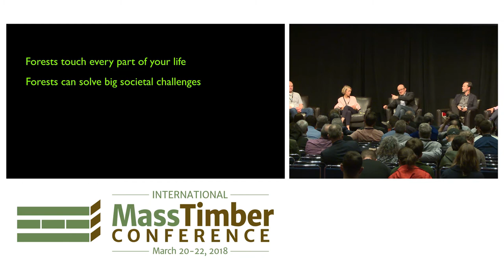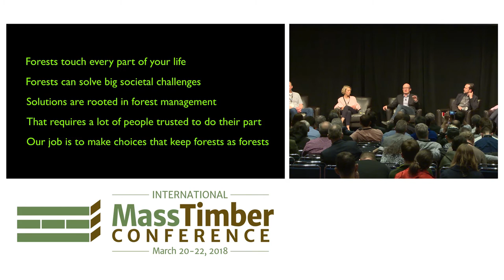Aligning the Mass Timber Story: Framing, Engaging, and Messaging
The 2018 International Mass Timber Conference was produced by Forest Business Network and WoodWorks.

Video Sponsors Include: Forest Business Network, Katerra, Think Wood, and Oregon Forest Resources Institute

Moderator: Will Novy-Hildesley, Executive Director, North American Forest Partnership

Our industry can elevate a simple, compelling, and credible narrative around the societal benefits and potential of mass timber, but the window to effectively frame that story will close soon enough. Competing voices will surely exploit any vacuum or confusion in the territory left available should we fail to find and take up the essential common ground that exists across this community. We must proactively define and own the narrative on mass timber.

A diverse panel discusses how we all have a role to play in shaping the mass timber conversation and actions we can take moving forward. Participants will leave the session with the first round of a shared agenda: a shopping list of key strategies to ensure effective ownership and delivery of the mass timber story.

Panelists include:

* Nicole Miller, Managing Director, Biomimicry Institute
* Jim Desmond, State Director, Oregon Chapter, The Nature Conservancy
 * Thomas Robinson, Founding Principal, LEVER Architecture
* Mike Bradley, Project Manager, Beacon Builders